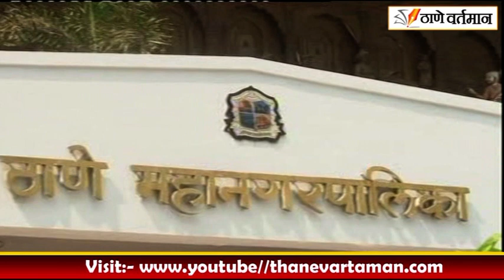ठाणे महापालिका आयुक्त अभिजित बांगर एक्शन मोड मध्ये, लेट लतीफ 40 जणांना कारणे दाखवा नोटीसा बाजावल्या